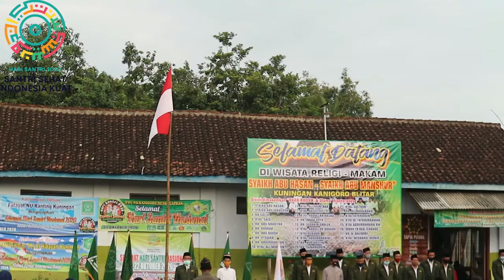APEL HARI SANTRI 2020 MWC NU KEC. KANIGORO DI WISATA RELIGI KUNINGAN PONDOK KIDUL BLITAR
MERUPAKAN KEGIATAN SYUKUR PARA ATAS JASA PARA PAHLAWAN DAN ULAMA YANG GIGIH DALAM MEMERDRKAKAN DAN MEMPERTAHANKAN KEMERDEKAAN INDONESIA.
KEGIATAN APEL HARI SANTRI NASIONAL 2020 INI SUKSES ATAS DUKUNGAN PENUH:
+MWCNU KEC. KANIGORO SERTA BANOM DAN LEMBAGANYA
+PEMDES KUNINGAN
+NU RANTING KUNINGAN SERTA BANOM DAN LEMBAGANYA
+FKDT KEC. KANIGORO
+MADIN DAN TPQ SE KUNINGAN
+POKDARWIS WISATA RELIGI SYAIKH ABU HASAN ABU MANSHUR KUNINGAN